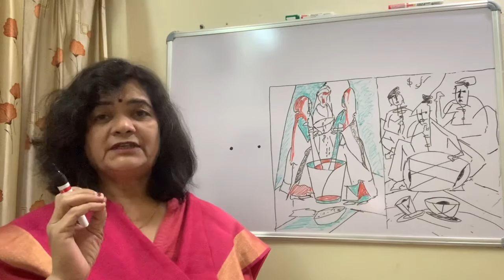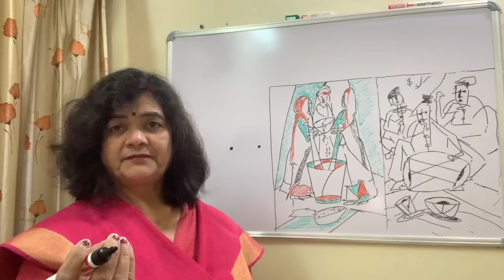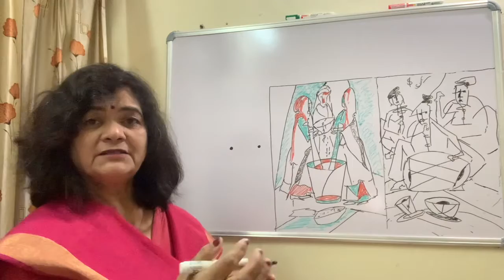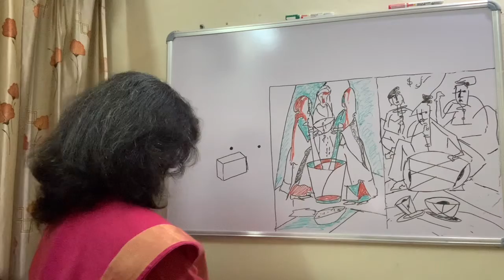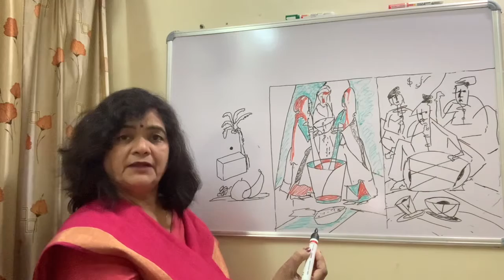B A Part-lll Importance of line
Dr.Bela Mathur